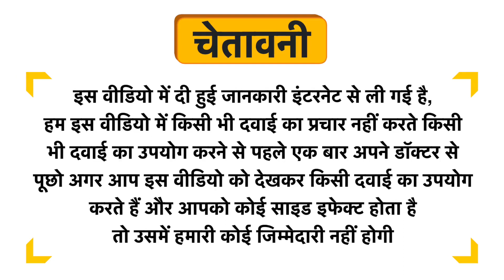Allen Xcite Dum Drop Uses in Hindi | Side Effects | Dose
Allen Xcite Dum Drop Uses in Hindi | Benefits | Side Effects | Dose